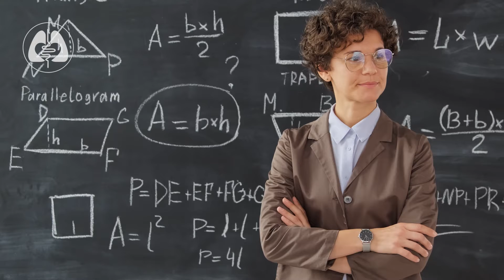Dia Internacional da Mulher 2021 | E. Tamussino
Cada mulher tem seu encanto especial e todas merecem respeito. Feliz Dia Internacional da Mulher! 🌸